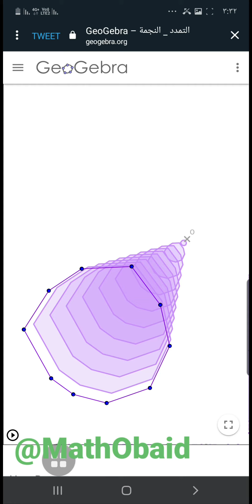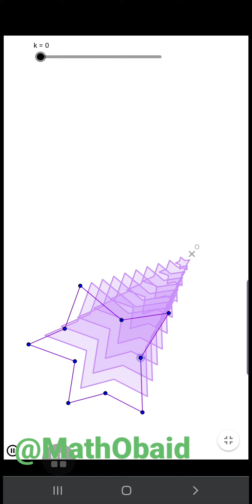توضيح التمدد التحويلات الهندسية